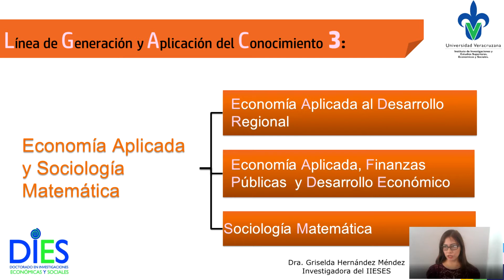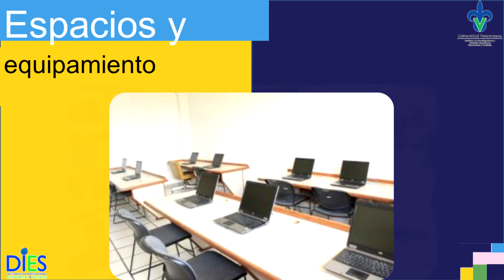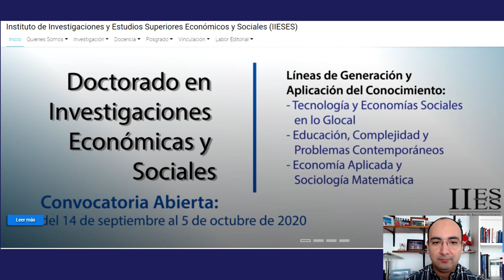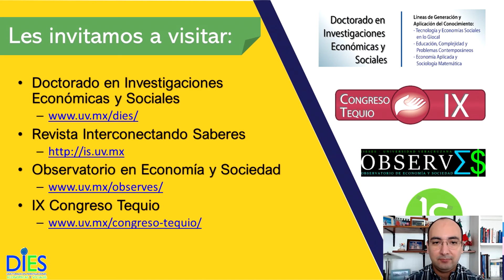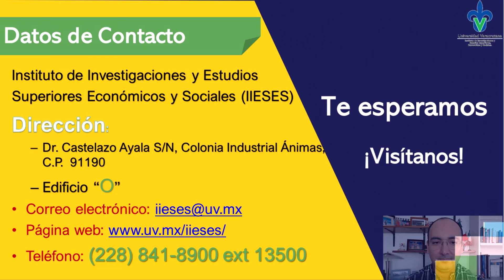Instituto de Investigaciones y Estudios Superiores Económicos y Sociales (IIESES) - UV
Conoce tu UV - Instituto de Investigaciones y Estudios Superiores Económicos y Sociales  (IIESES)